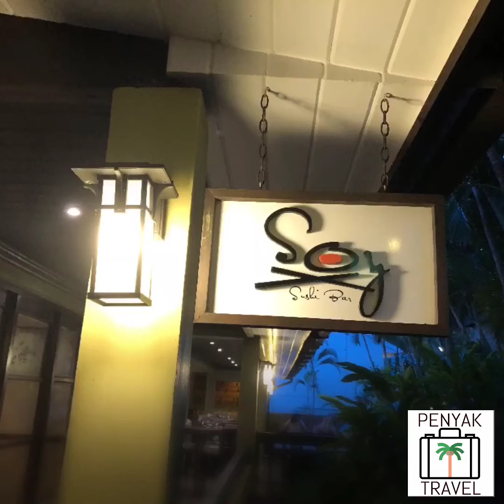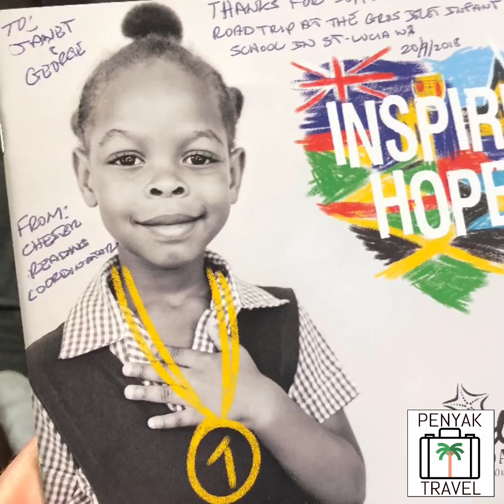Our trip to St. Lucia and Sandals Regency La Toc! A must watch for Caribbean Travelers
We took on St. Lucia and did it all! ( request a quote for this experience

We did:
-Private Helicopter Tour to the Resort
-Hiked the Piton Mountains
-Volunteered at a local school
-Private candle light dinner on the beach
-And spent a lot of time lounging at the swim up bar!

Our recap of St.Lucia